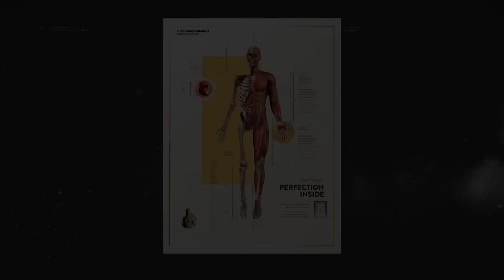Augmented Reality Presentations. Interactive Presentation Design. Expert Business Solutions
Inscale Interactive is an immersive technology presentation company. We combine classic presentation design with the new technologies of AR, VR & XR to create unforgettable moments that audiences will cherish.

Don't miss our latest upload: "Interactive Zelda Quiz entirely build with PowerPoint 2010"